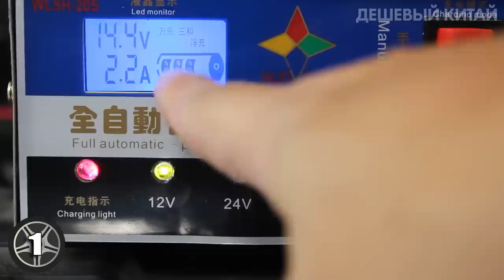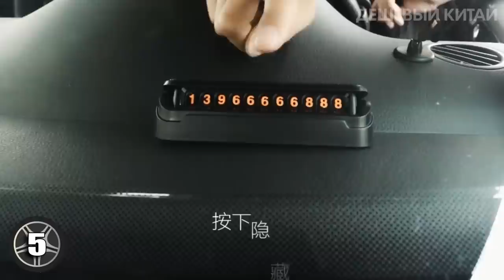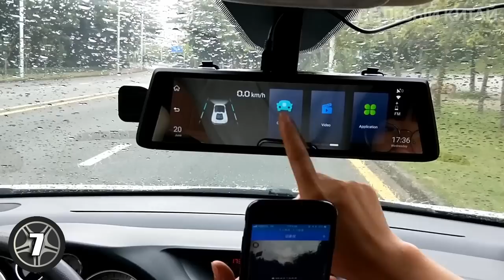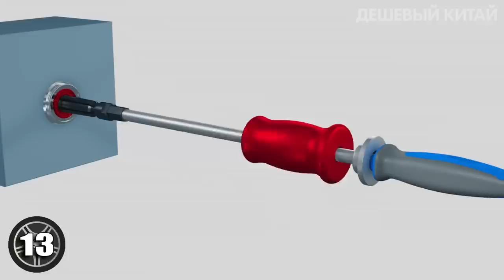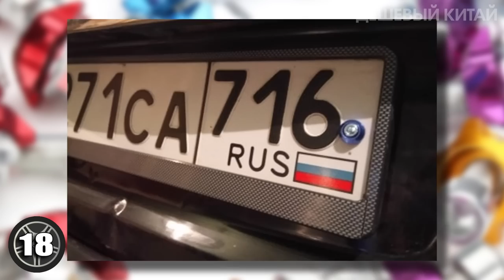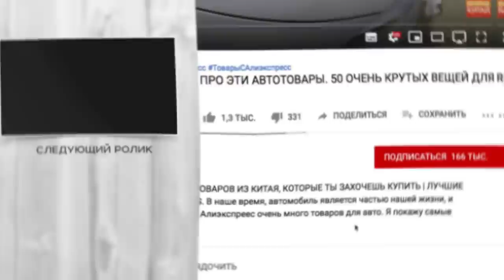КИТАЙЦЫ СДЕЛАЛИ ЭТИ АВТОТОВАРЫ ДЛЯ НАС! 28 ОЧЕНЬ КРУТЫХ ТОВАРОВ ДЛЯ АВТОМОБИЛЯ С ALIEXPRESS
В этом ролике вы увидите подборку очень крутых автотоваров с Aliexpress. Товары для автомобиля из Китая можно приобрести гораздо дешевле, чем в магазинах вашего города, т.к вы покупаете напрямую у продавца. На Алиэкспреес очень много товаров для авто. Я покажу самые крутые ништяки, автоприбамбасы и гаджеты для вашего автомобиля. Вы найдете такие товары как прибор для держатели задней полки, складное ведро в машину, герметик для герметизация фар и многое другое. Поэтому заказывайте с aliexpress, при этом рекомендую пользоваться кэшбэк сервисом.

🎁Условия конкурса:
2. Быть подписанным на канал и включить колокольчик